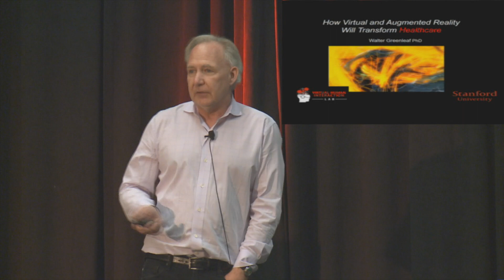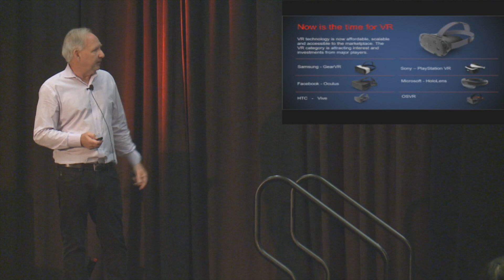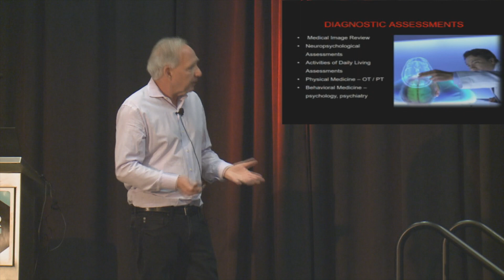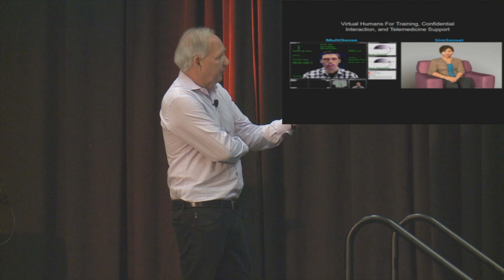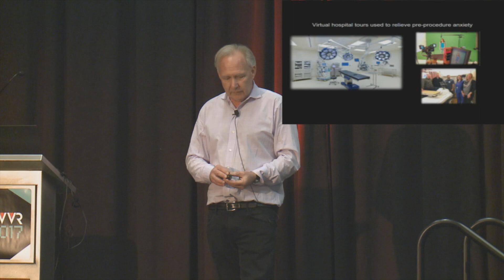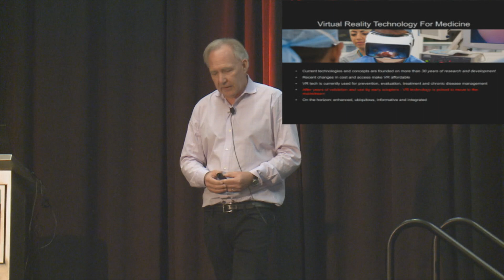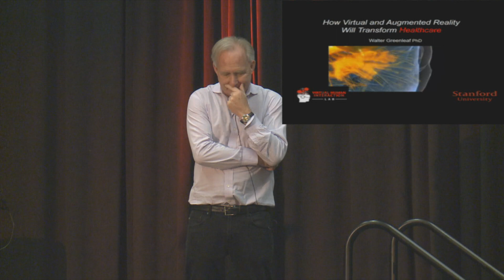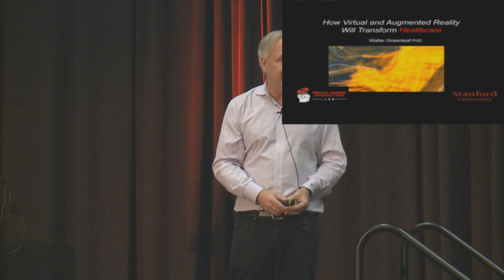Medical Applications of VR and AR Technology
Walter Greenleaf, PhD, Stanford University

Medicine and health care will be one of the largest and deepest markets for virtual reality and augmented reality technology. This workshop will bring together the leading research scientists, clinicians, and entrepreneurs to discuss the opportunities and challenges of developing clinical and wellness products that leverage VR/AR. Examples will be provided demonstrating how VR/AR technology is being used to improve clinical assessments, promote wellness, revolutionize medical treatments, and revamp medical training.